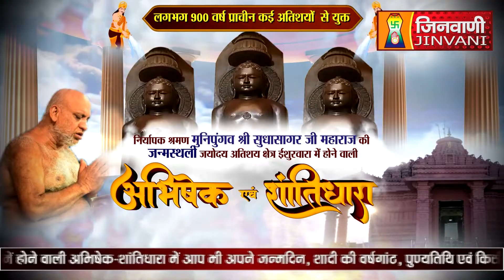Abhishek Shantidhara 08 Dec 2022 Ishurwara Sagar,(MP) (A07333)